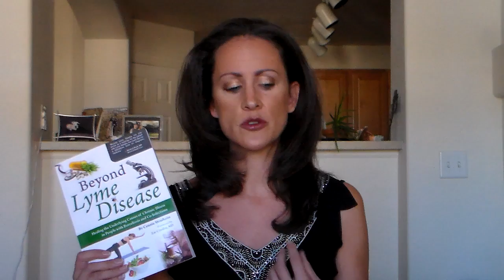Discover the Causes of Chronic Illness in C. Strasheim's new book, "Beyond Lyme Disease"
Borreliosis and co-infections aren't always the primary cause of symptoms in people with chronic Lyme disease. In this new book, learn about what's making people with Lyme disease sick, and why these conditions aren't just side effects of having tick-borne infections.